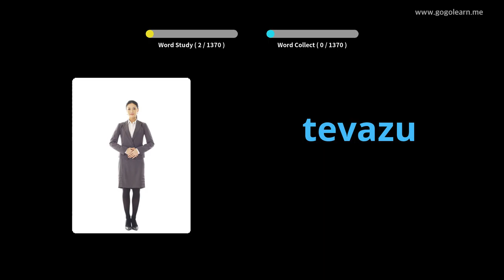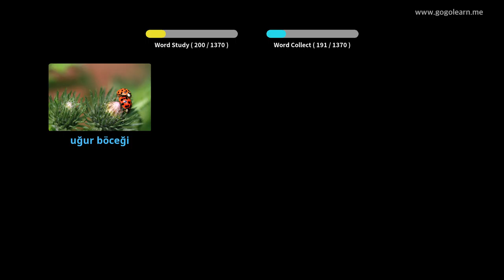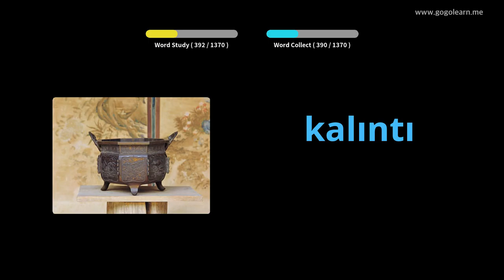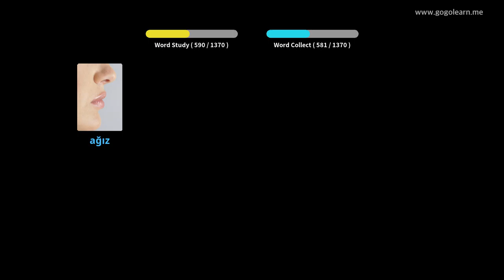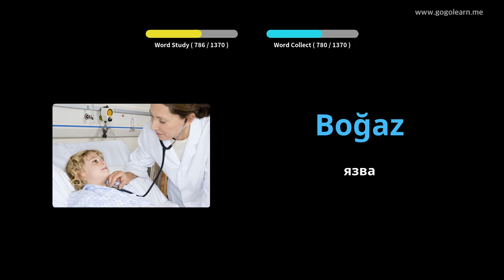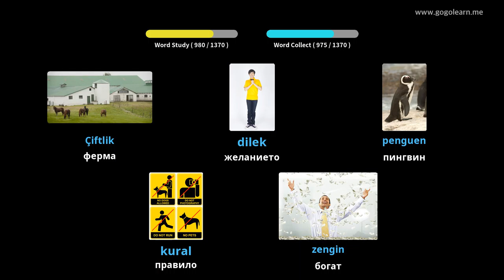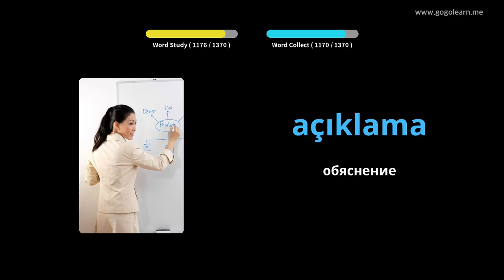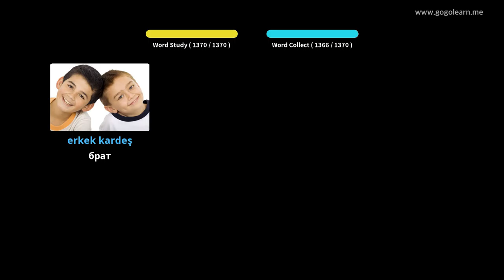Турски речник Основен | Golearn